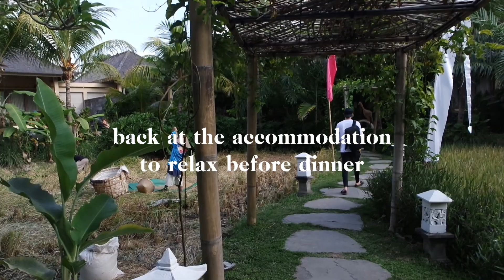Exploring Ubud I Things to do I Day Trips | Part 2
Hi all,

Today I’m finally sharing part 2 of my Bali trip, its been a long time coming!
We visited so many places during our stay in Ubud, so here is a short video of what we got up to!

Sending you so much love! Thank you from the bottom of my heart for watching my videos, it means so much! See you on my next video!